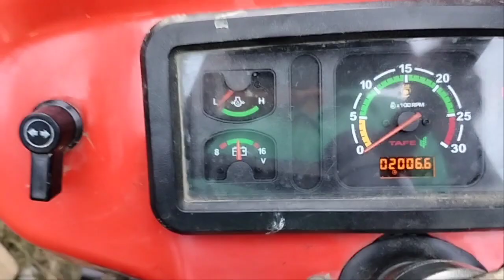2020 Year Model ট্যাফে ৪৫ ডি আই অরিজিনাল মাসকিউ রোটার ২০০০ ঘন্টা রানিং চলছে চাষাবাদ জন্য বিক্রি হবে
2020 Year Model 2000 hour running Tractor sale.

ট্যাফে ৪৫ ডি আই অরিজিনাল মাসকিউ রোটার আছে।  ২০০০ ঘন্টা রানিং চলছে চাষাবাদের জন্য বিক্রি করা হবে।

ট্রাক্টর এখনো ফুল ফ্রেশ আছে, এটা কুমিল্লা জেলায় অবস্থিত এবং দামাদামি মাধ্যমে কিনতে পারবেন।